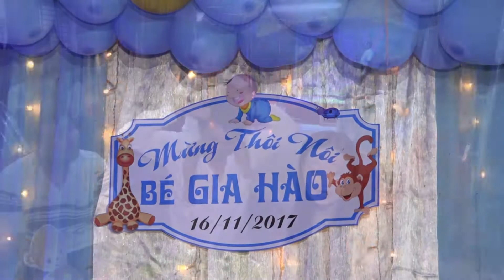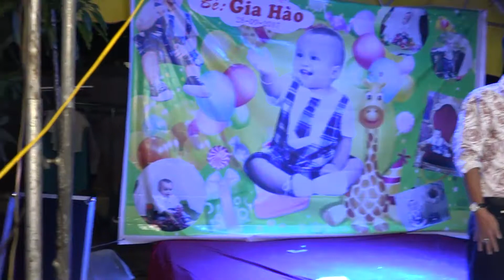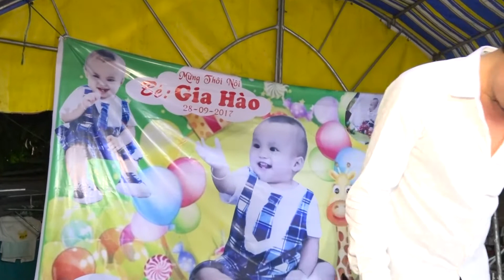SN BE HAO ( 28-9-17 ) 4